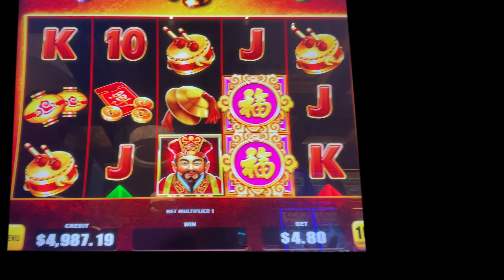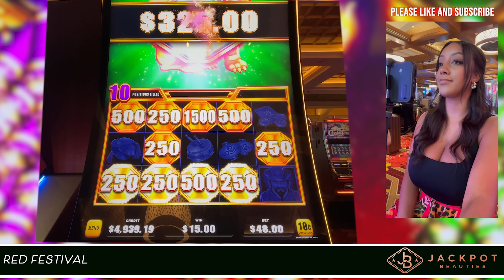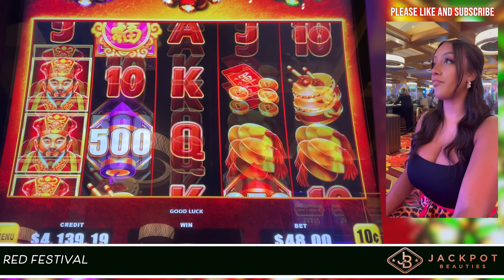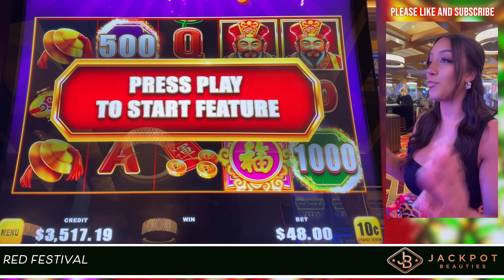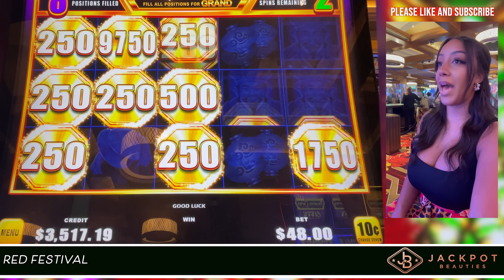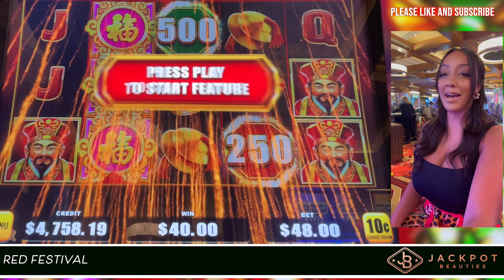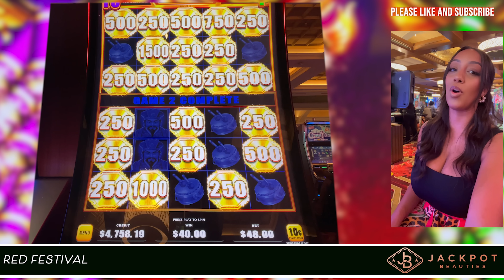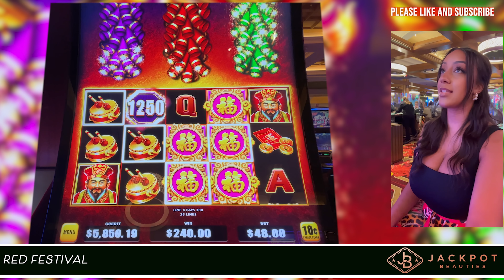All Three Bonuses on Red Festival Slot! 🎰 Which Bonus Is Your Favorite?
So I have to admit when I walk past a red fortune slot or blue fortune slot machine and the firecrackers are full, I have to go for it! Bao Zhu Zhao Fu bonus games ( Ref Fortune Slot Machine) are really fun and if you get all three at once you can get a really crazy big win! Like all slots however, just because you get the bonus and betting max doesn't assure you of a jackpot handpay on bao zhu zhao fu slot! I was lucky enough to get one but in the end I didn't walk away up.

If you wish to be considered as a participant on Ca$h N Da$h you agree to the official rules. Participants will be chosen on these platforms randomly by commenting on my video after you watch it with the Jackpot amount on that video. I never played the new over the rainbow slot machine but this one is SO FUN!

Please follow us on:  FACEBOOK SO I CAN STREAM THERE TOO!